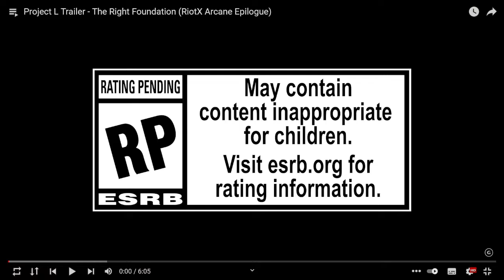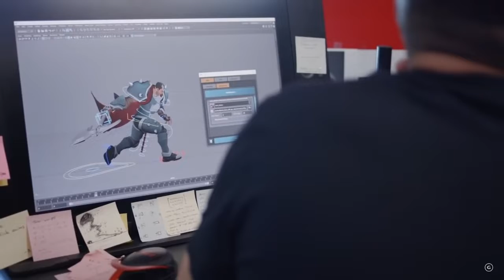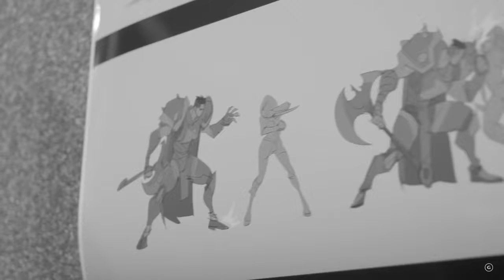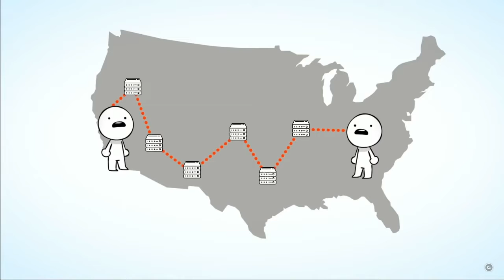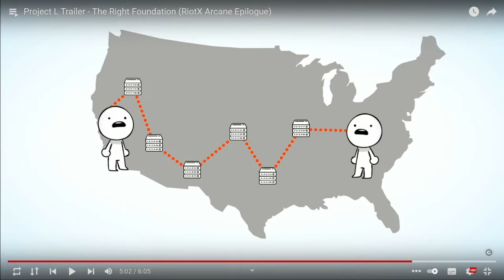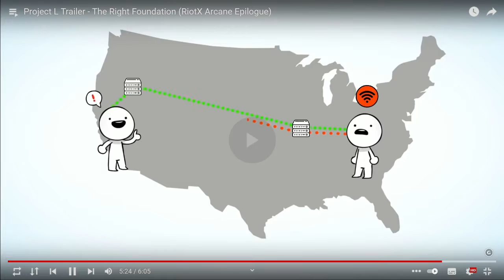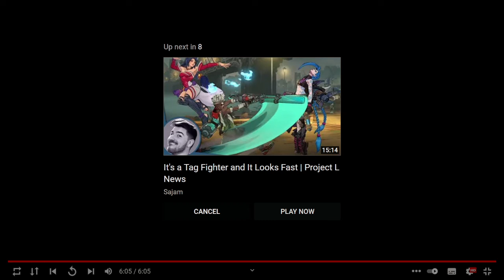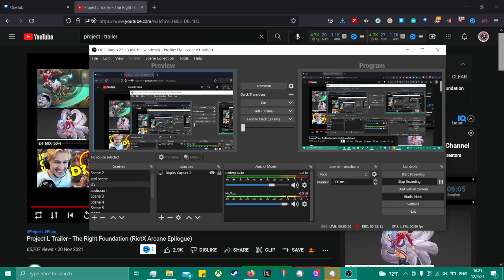Project L Reaction (12/04/2021) //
Another one I meant to edit/upload a long while ago -- we've seen a lot more of the game since I recorded this, but it's still me